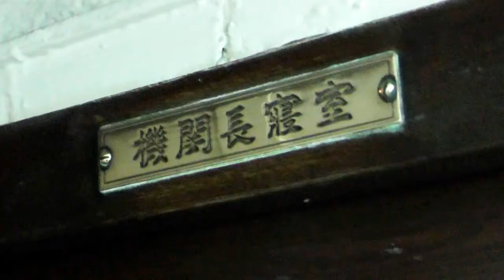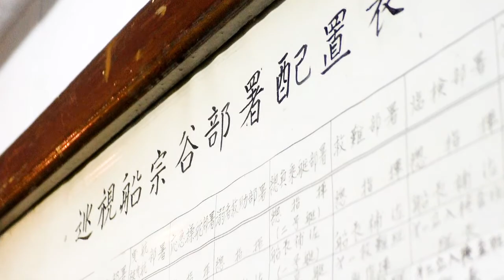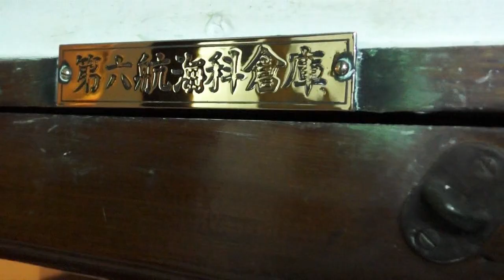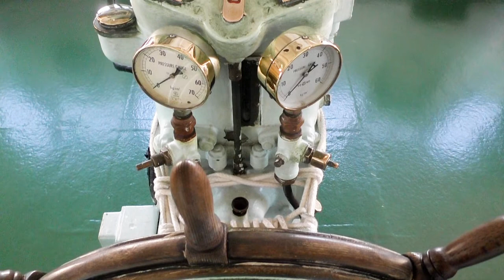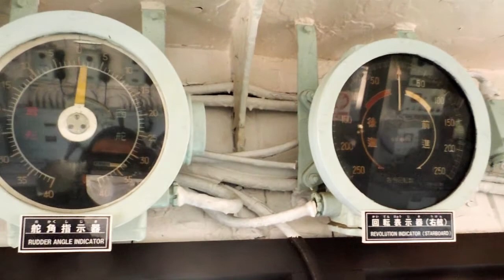日本初の南極観測船 宗谷 ～見学してきました～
小学生低学年の頃、学級単位で南極観測船「宗谷」の映画を田舎の映画館に見に行きました。それが懐かしくて、「宗谷」に会いに行きました。それにしても、この船で南極へ…。隊員の勇気がひしひしと感じられます。